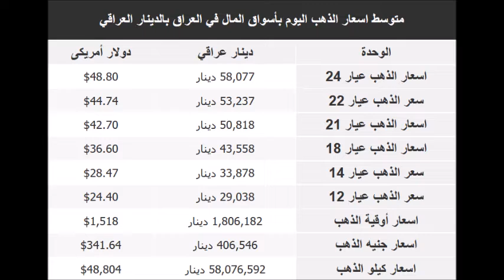اسعار الذهب اليوم | الخميس 2-1-2020 | في العراق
سعر الذهب اليوم | الخميس 2-1-2020 | في العراق
اسعار الذهب اليوم في السعودية الخميس 2-1-2020
اسعار الذهب اليوم الخميس 2/1/2020 في العراق بالدينار العراقي
اسعار الذهب اليوم الخميس 2 يناير 2020 في العراق
جرام الذهب في العراق
اسعار الذهب اليوم في العراق